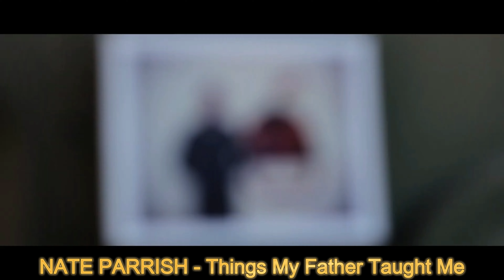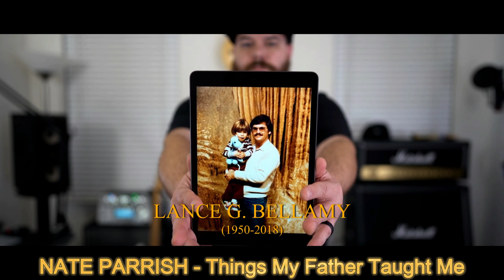Nate Parrish Moving Song Things My Father Taught Me - You Gotta Hear This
I'm back with a brand new You Gotta Hear This, and this time I talk about a fantastic, moving song from NATE PARRISH, "Things My Father Taught Me"!

It's free, takes only a couple of seconds, and goes a long way to helping me create more videos.  Thank you so much!

As always, if you like this video, please give it a thumbs up and click Subscribe and the notification bell to keep up with my Artists Spotlights, Interviews, and other fun videos.  Love you all!  God bless!